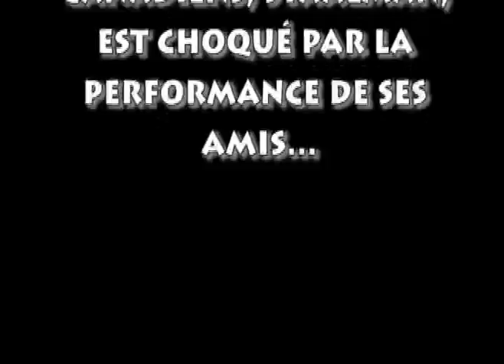Les aventures d'Higginsman et Halakinator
Vidéo pour un cours de français. Acteurs: Catherine Ferraris, Caroline Ferraris, Catherine Bouchard, Nicolas Bouchard, Marie-Anne Côté, Mathieu Boucher, Philippe Boucher et Arianne Dulac